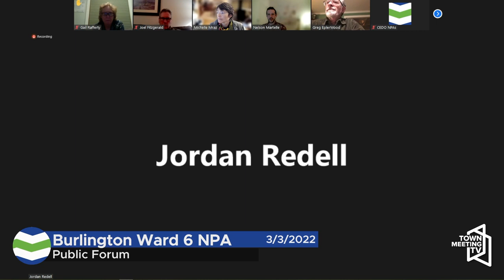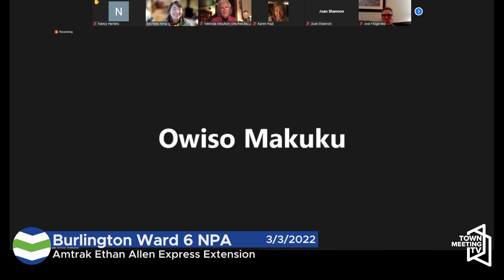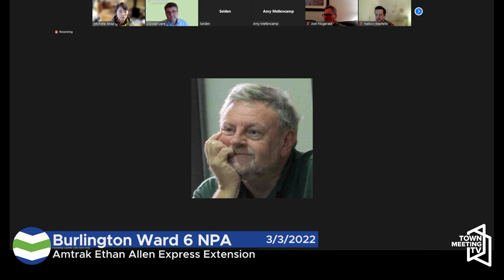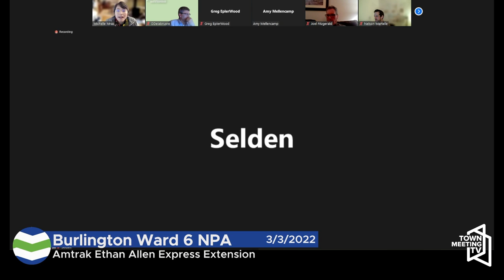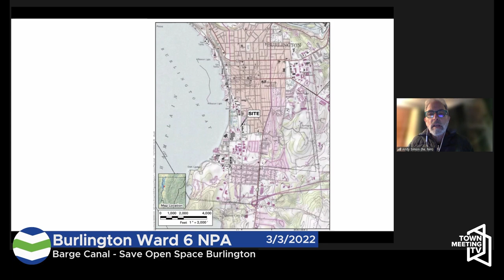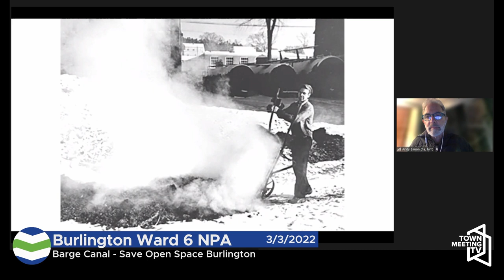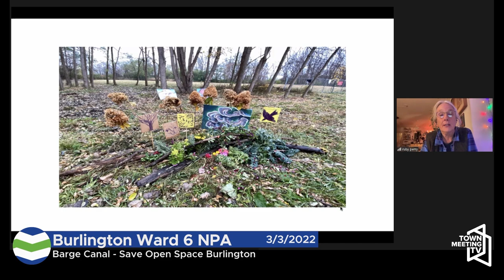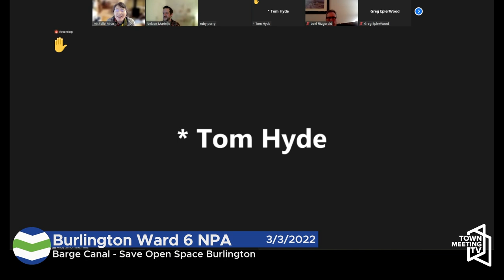Burlington Ward 6 NPA - 3/3/2022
00:00:00 Public Forum
00:07:51 Election of New Ward 6 NPA Steering Committee Members
00:14:02 Burlington Police Chief Search update
00:56:12 Amtrak Ethan Allen Express Extension
01:34:37 Barge Canal - Save Open Space Burlington

Fixed Version